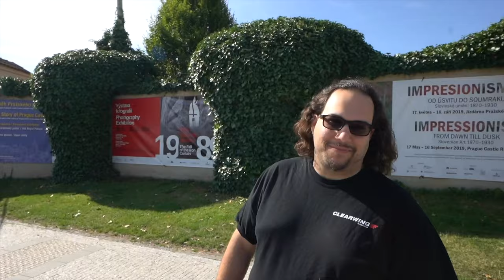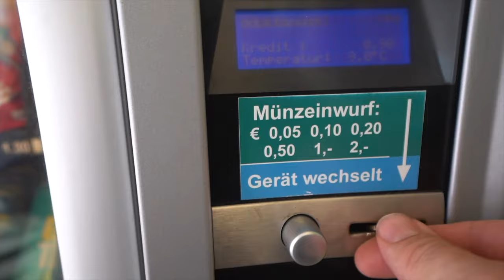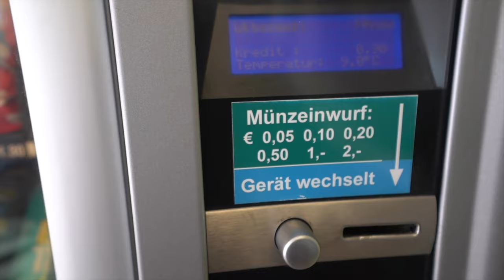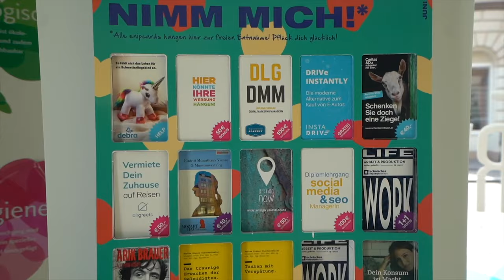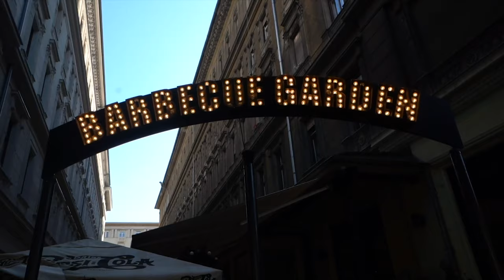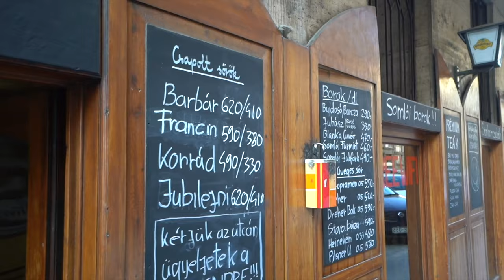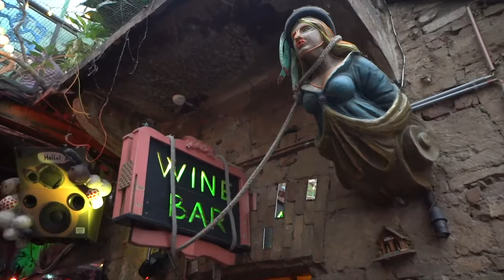There + Is + No + Way + To + Title + This....